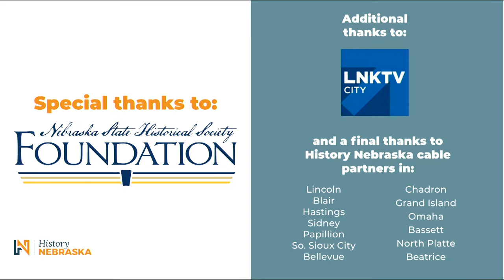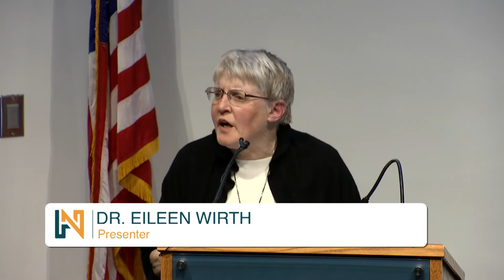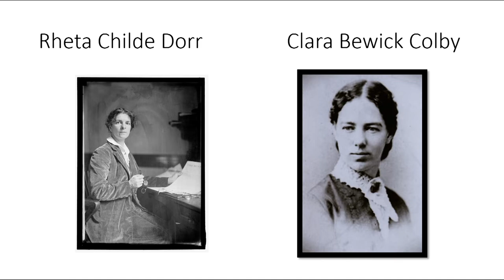Brown Bag: Nebraska's Suffragist Journalists: Clara Bewick Colby and Rheta Childe Dorr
Nebraska's Suffragist Journalists: Clara Bewick Colby and Rheta Childe Dorr, an illustrated lecture by Eileen Wirth. Part of History Nebraska's Brown Bag Lecture Series, originally presented January 16, 2020.